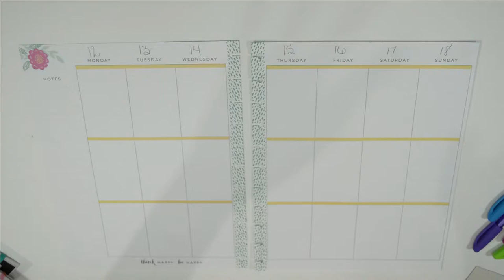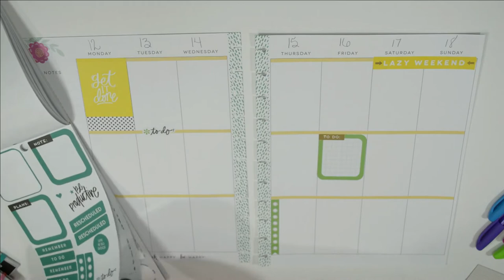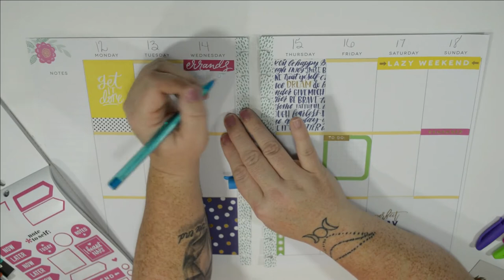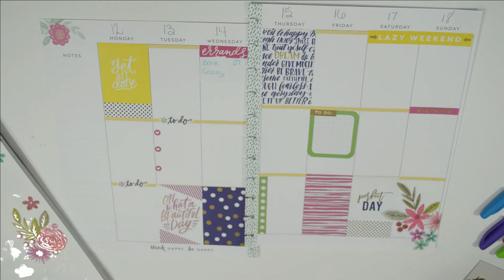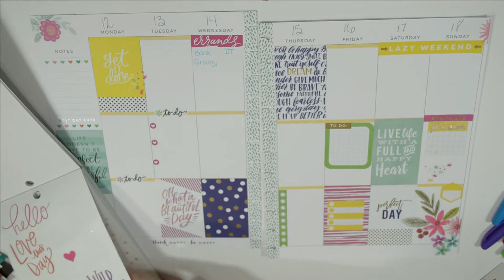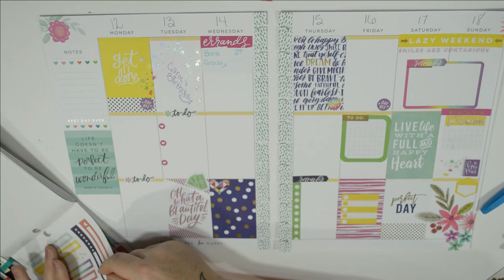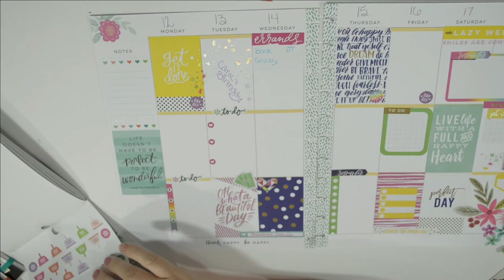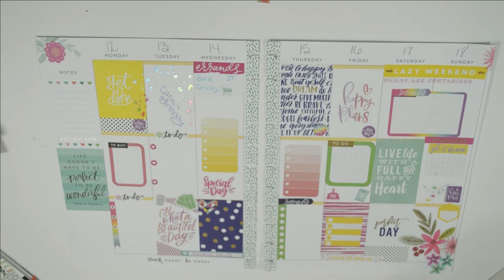Big Happy Planner Plan with me February 12th thru 18th 2018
I know this is for the same week as my last plan with me video but this time I'm decorating my Big Happy Planner!  I get so caught up with my stickers I forget all about using any washi.